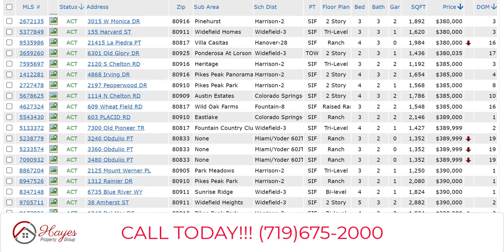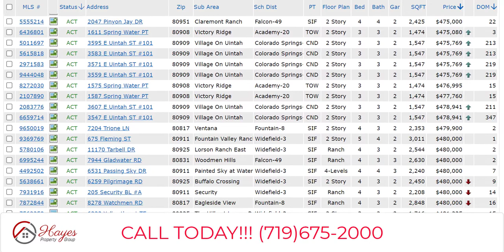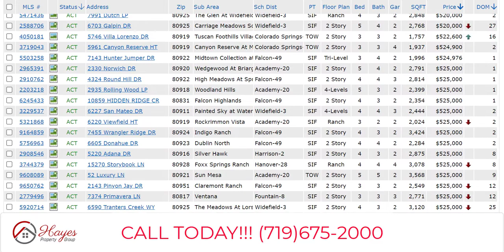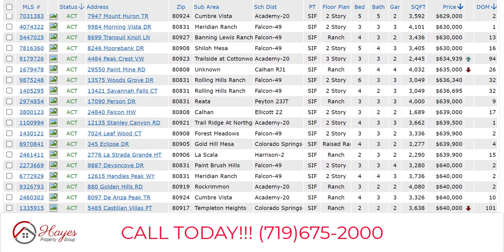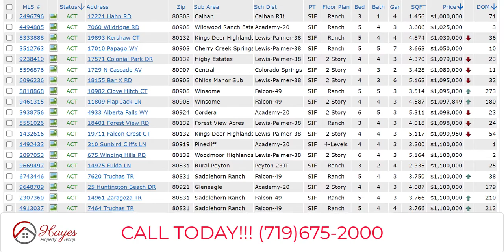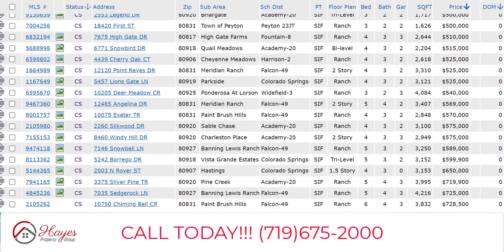Colorado Springs Houses for Sale, 14 May 2022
A review of the properties currently available in the Colorado Springs MLS for El Paso County, and the Colorado Springs area, in Colorado. All residential properties for sale listed in the MLS system, in an active status, along with what is coming soon.

Want to lease to own? Call and find out how we can help make that happen.

We are here for all your real estate needs in Colorado Springs.